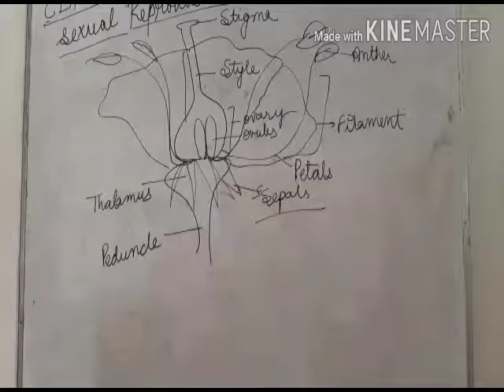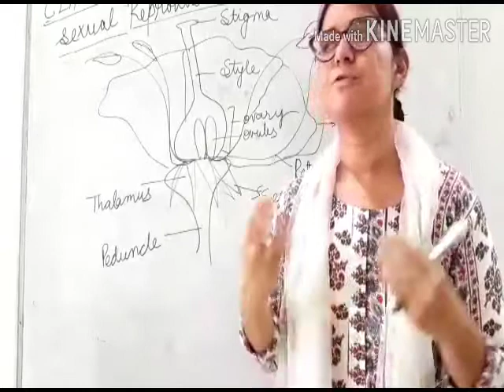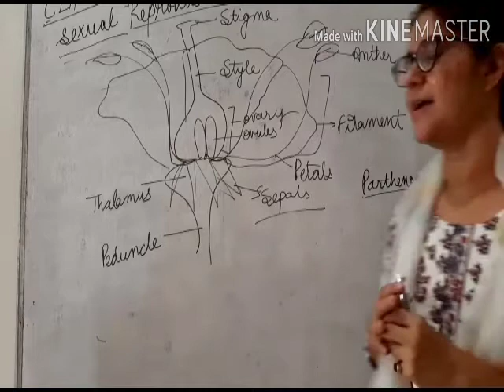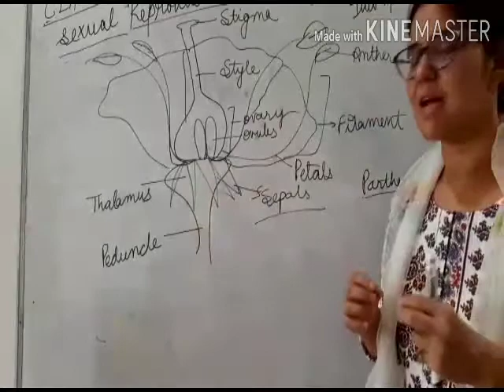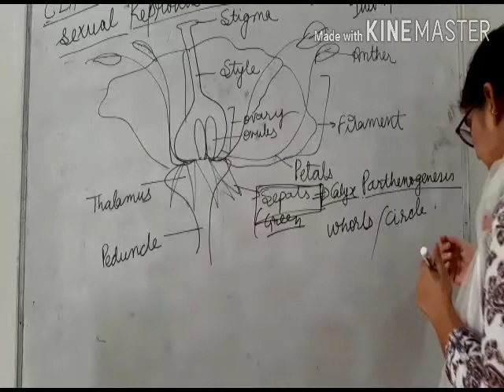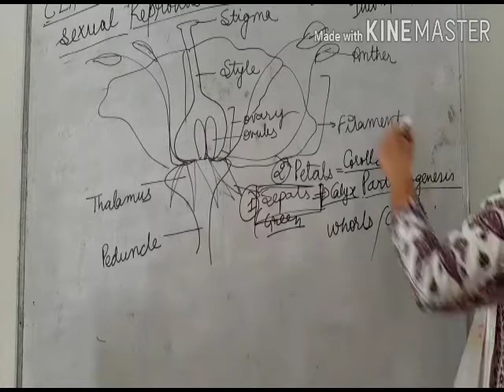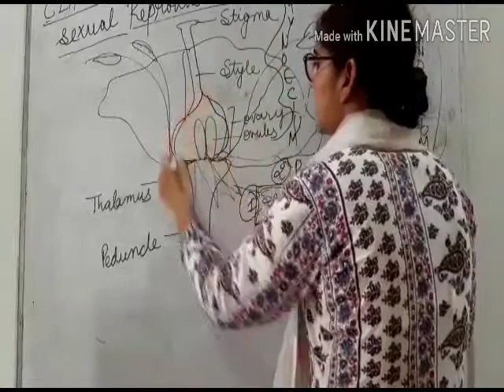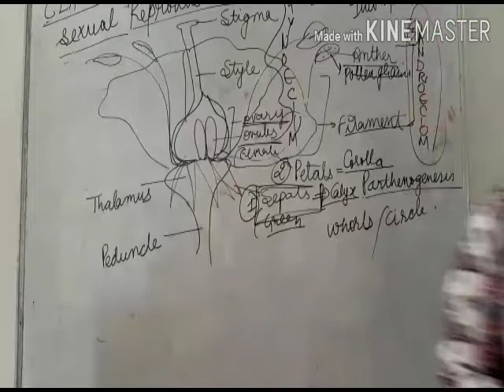class 10th Biology topic How do organisma reproduce